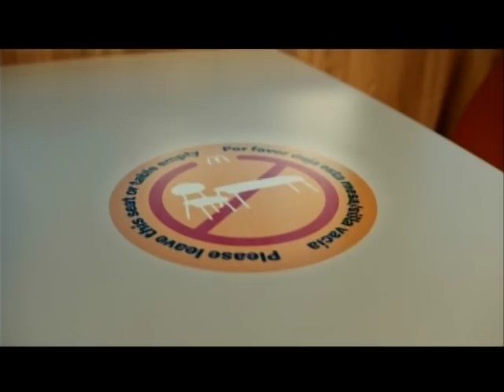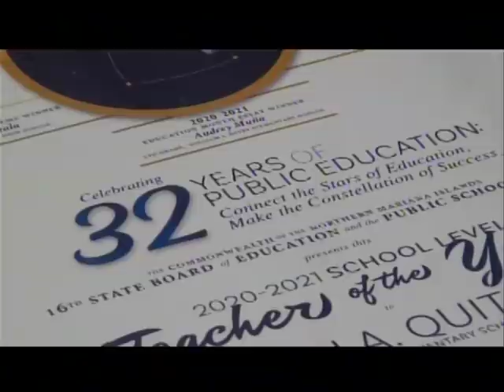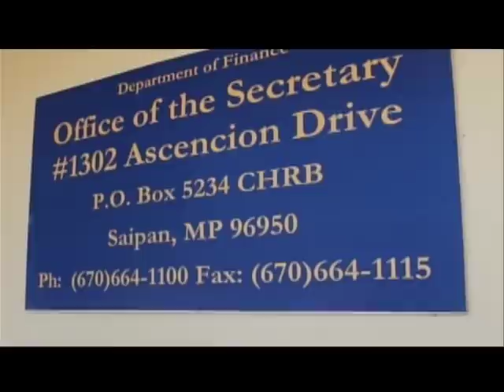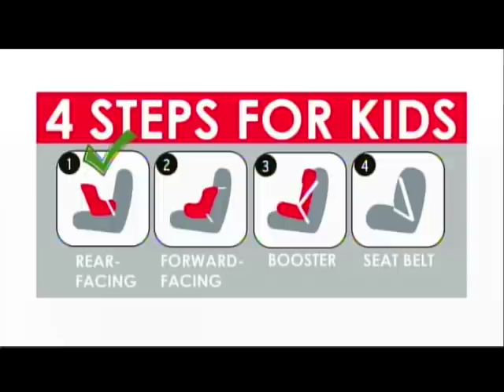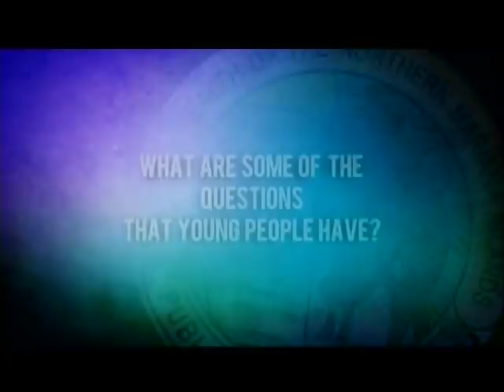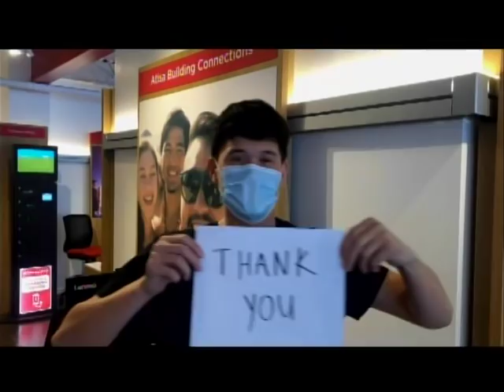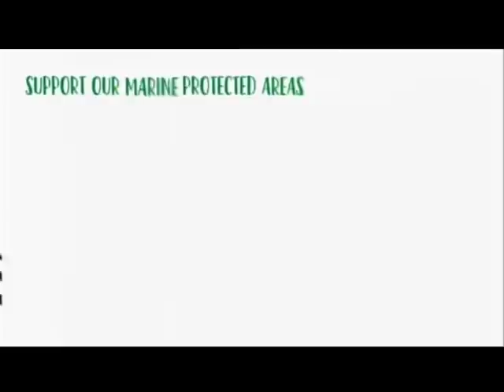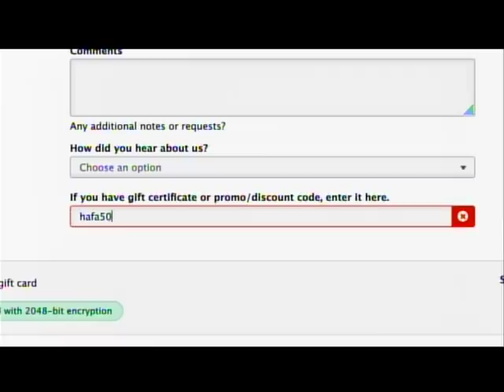KSPN2 News November 23, 2020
PSS TEACHERS AND STAFF ARE RECOGNIZED FOR THEIR ACCOMPLISHMENTS
ALSO TONIGHT, THE FIRST BATCH OF COVID VACCINES WILL ARRIVE LATER THAN EXPECTED, WE HAVE THE DETAILS.
IN SPORTS, WE GET A FIRST LOOK AT SPORTS FOR THE MARSHALL ISLANDS MICRO GAMES.